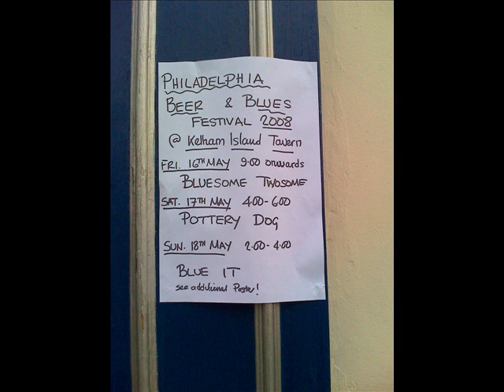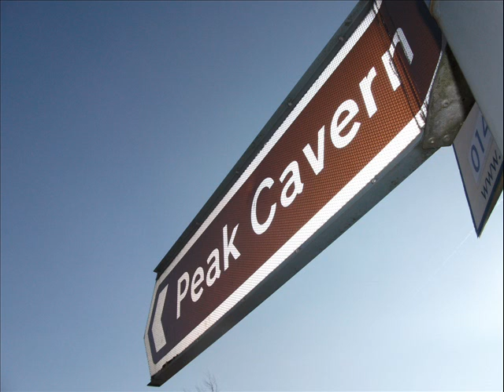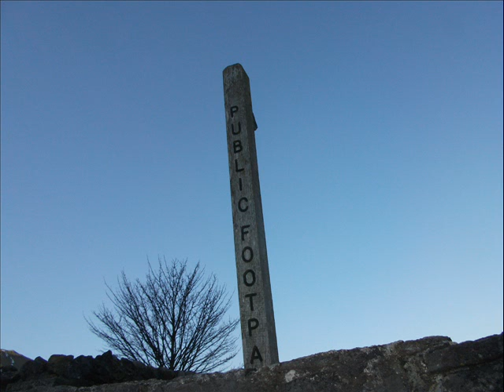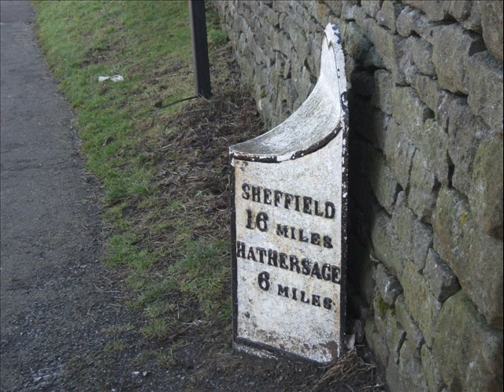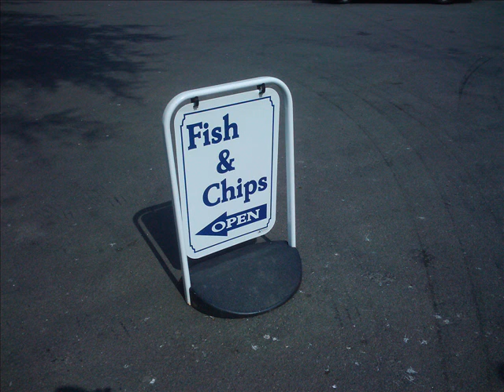Pottery Dog - Walk on (Deep Purple Cover)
Recorded in Pottery Dog Rehearsals in 2011. This is a Deep Purple song off the 'Bananas' album : )